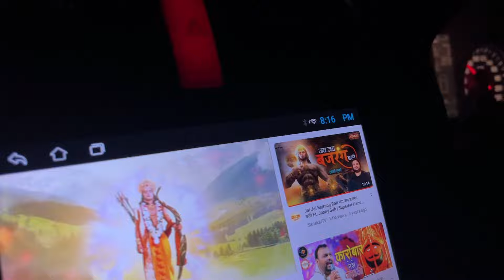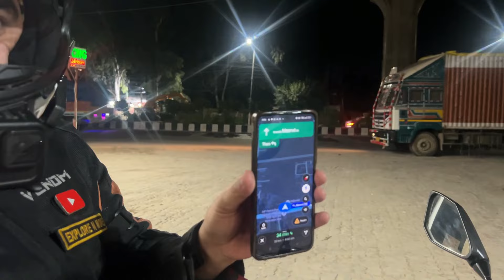Finally Ek aur Super Bike ki Delivery Le li 😍 | Pahado me jakar 😍 | Surprise 🔥🎉🎊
Thanks a lot my Youtube Family